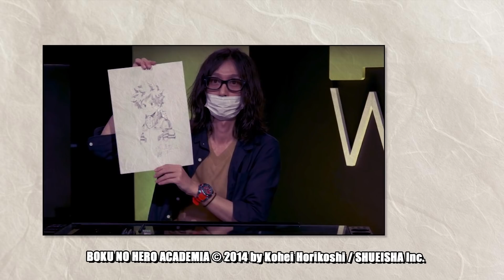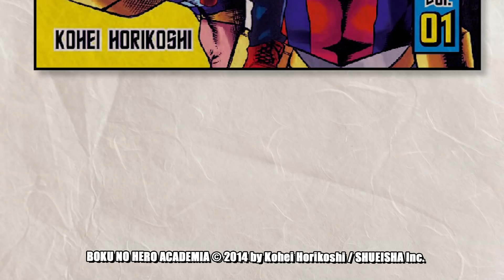MY HERO ACADEMIA : NARUTO DE WISH ? - MENU MANGA #83